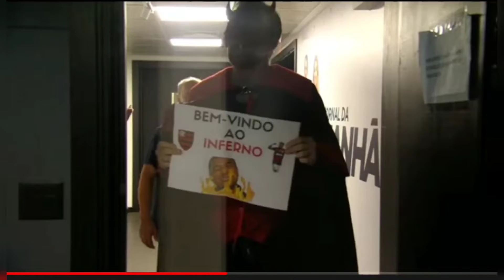O inferno também chegou para o Vampeta kkk